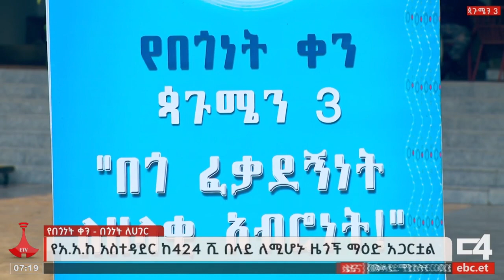የአዲስ አበባ ከተማ አስተዳደር ከንቲባ የበጎነት ቀንን ምክንያት በማድረግ ማዕድ አጋሩ Etv | Ethiopia | News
ከንቲባ አዳነች አቤቤ ዛሬ ማለዳ 424 ሺህ 689 ለሚሆኑ አቅመ ደካሞች፣ የሀገር ባለውለታዎች እና አነስተኛ ገቢ ላላቸው የመንግስት ሠራተኞች አዲሱን ዓመት በደስታ እንዲቀበሉ ማዕድ በማጋራት የበጎነት ቀንን አስጀምረዋል።